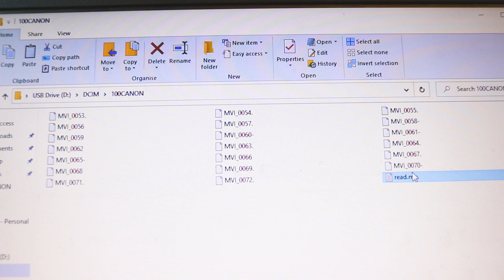Student Short Film | Virus